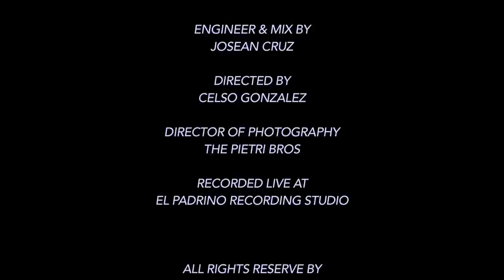CALMA CARMONA - Super Sencillo (Live Session)